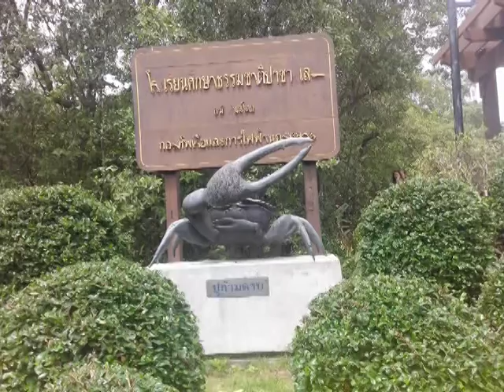เที่ยวป้อมพระจุล สมุทรปราการ